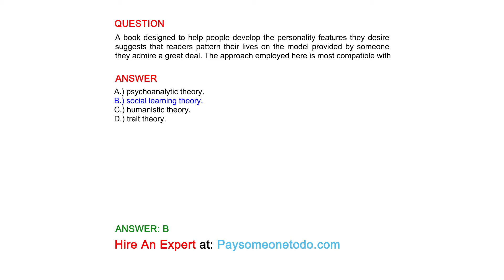A book designed to help people develop the personality features they desire suggests that readers...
QUESTION
A book designed to help people develop the personality features they desire suggests that readers pattern their lives on the model provided by someone they admire a great deal. The approach employed here is most compatible with

ANSWER
A.) psychoanalytic theory.
B.) social learning theory.
C.) humanistic theory.
D.) trait theory.